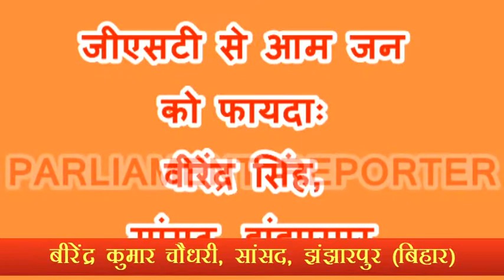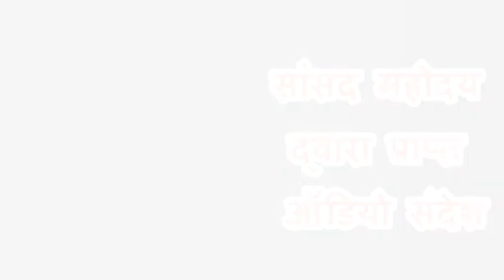Parliament Reporter: Interview with Jhanjharpur MP Birendra Kumar Chaudhary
Parliament Reporter: Interview with Jhanjharpur MP Bharat Singh, पार्लियामेंट रिपोर्टर: झंझारपुर सांसद बीरेंद्र कुमार चौधरी के साथ साक्षात्कार